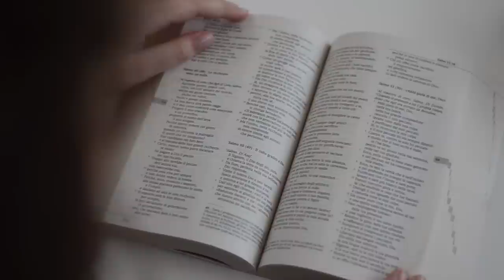LIFE SOCKS - The Right of Being Human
This video was produced during the Erasmus+ Training Course "The Right of Being Human". It took place between 27/02/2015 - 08/03/2015 in Santa Caterina, Lecce (Italy) and gathered 36 participants from 10 Countries: Italy, UK, France, Portugal, Austria, Moldova, Georgia, Belarus, Ukraine and Armenia.
It was organized by Rinascita Cooperativa Sociale (Italy) and Creatorii (Moldova), aiming to create an open dialogue about human rights and the meaning of respect of each person and each culture, with a specific attention to minorities and people with fewer opportunities such as migrants, refugees and Roma.